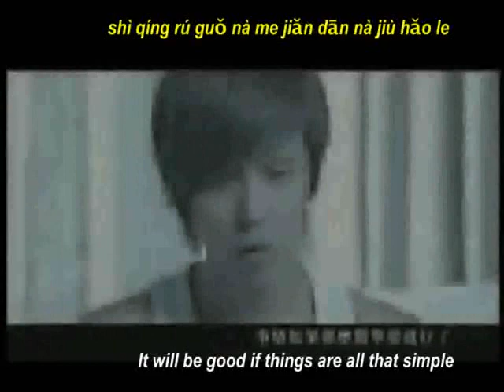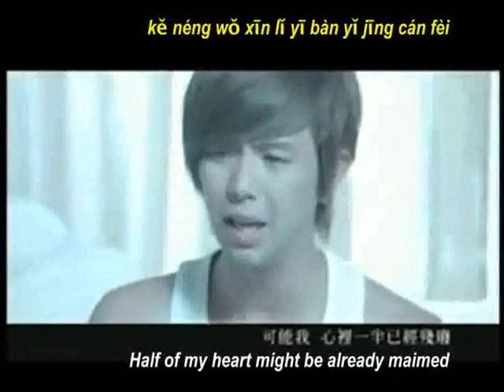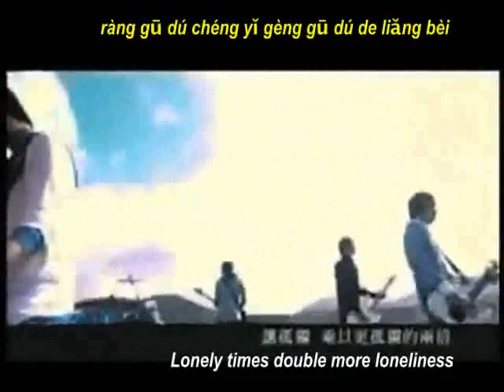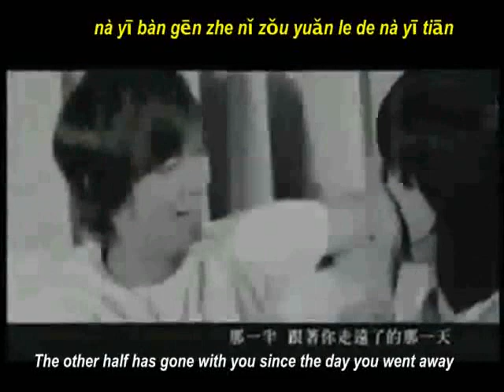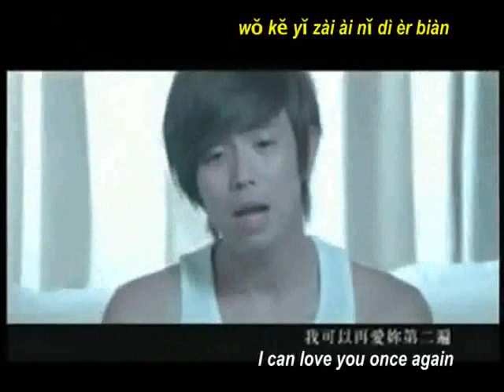Disdain - Alien Huang MV [ENG SUB & Pinyin]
Eng sub and pinyin are in the video!

MY OPINON: I love the song! :D Alien is so hot!